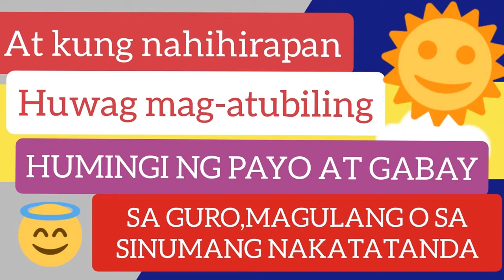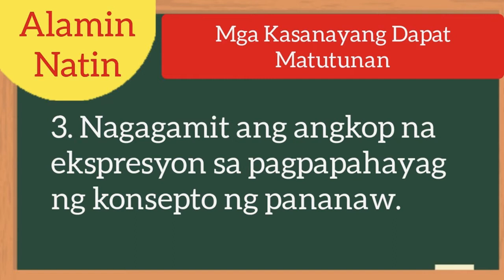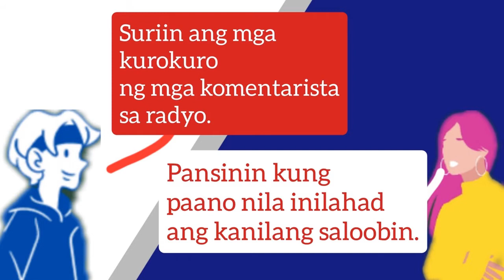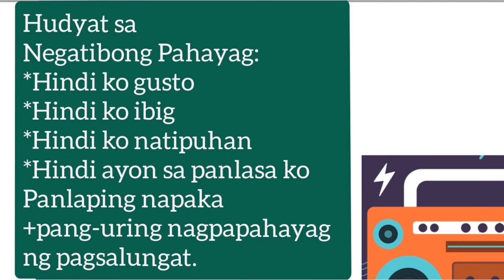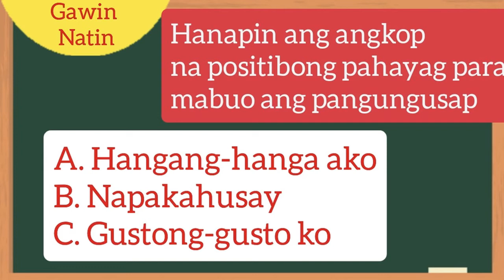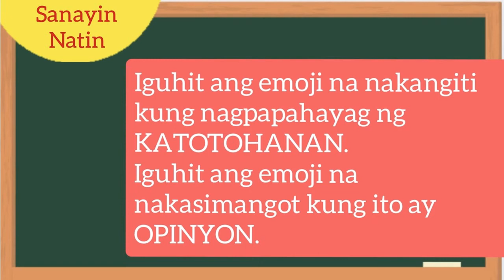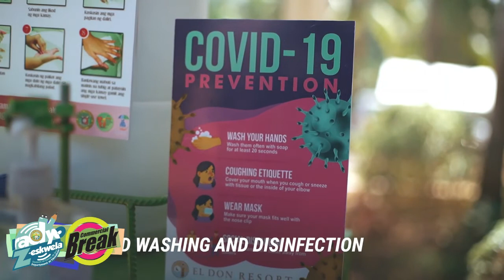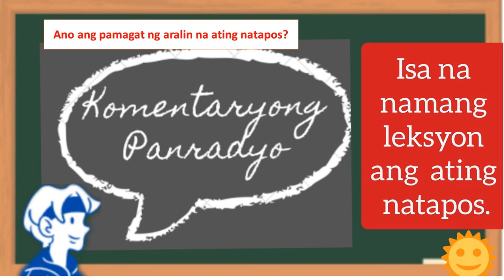Grade 8- FILIPINO | QUARTER 3 | KOMENTARYONG PANRADYO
Content Presenter: CYCRIS U. MADINO
TEACHER 1
PANTUKAN NHS

Creative Resource Material Developer: AMILIN B. JIMENEZ
MASTER TEACHER 1
MONKAYO NHS